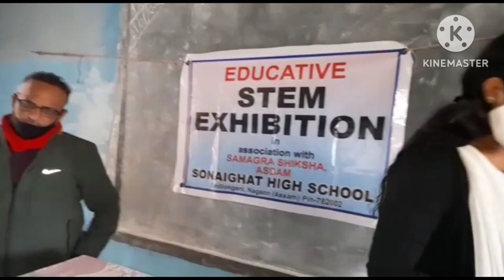stem exhibition || How to work a Disc Brake || Short video || how brakes work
stem exhibition of working of disc brake